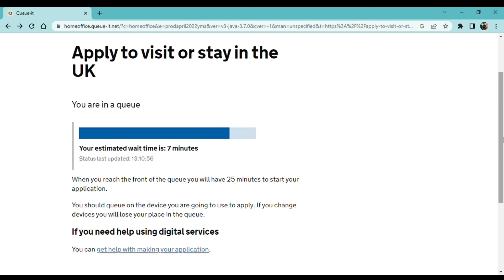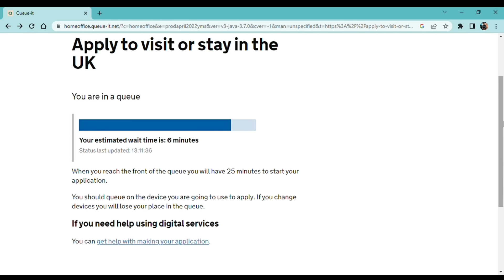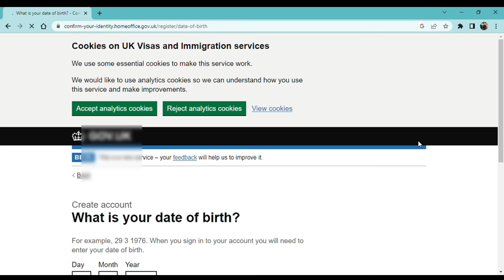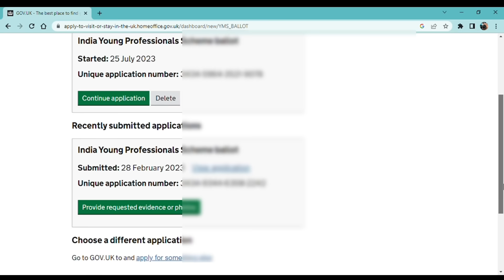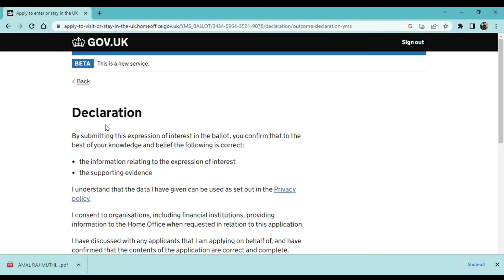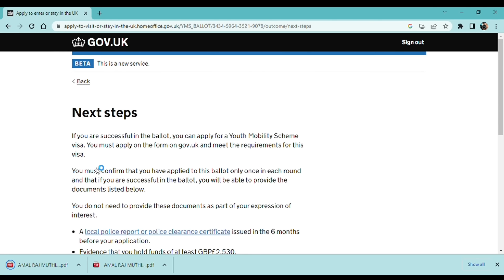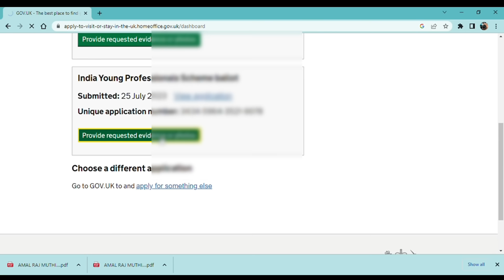🇬🇧How To Apply For Youth Mobility Visa For Uk |Malayalam| Ballot Open Apply Fast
How to apply Youth Mobility Visa from INDIA | India Young Professionals Scheme Ballot - Step By Step

This video shows following topics :

Application step by step process | Youth Mobility UK VISA | July Ballot

Youth mobility visa | How to apply youth mobility visa | ballot opened | total Application process

1 Day Left !600 Visa How to Apply Step by Step Young Professionals Scheme|2Nd Ballot UK Malayalam

UK Youth mobility visa started | 2 Year work visa under Young professioanal scheme

Youth Mobility VISA for Indian complete online steps | No IELTS | No JOB OFFER | Zero Fees

UK Youth Mobility Visa for Indian | How to Fill UK Youth Mobility Visa Form

UK youth Mobility Visa For indian | UK Visa Apply Now